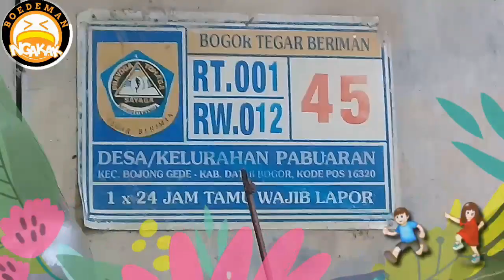Nurul belajar menari bersama teman & saudara-saudaranya di kampung kelahirannya di Citayam Bogor.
Pulang kampung keCitayam Bogor...Nurul langsung belajar menari bersama teman & saudaranya.